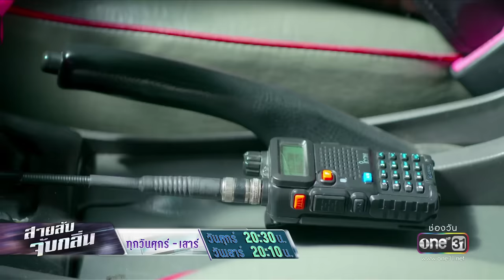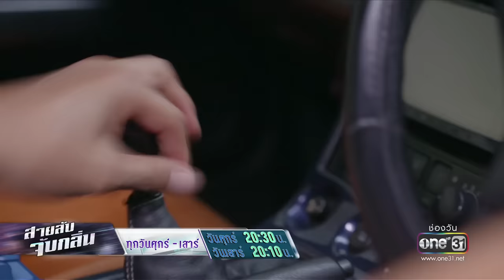ซิ่งไปเลยไอน้อง พี่อยากปฏิบัติหน้าที่แล้ว | Highlight สายลับจับกลิ่น | 5 ก.ค.62 | one31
รับชมละคร สายลับจับกลิ่น ดู ละครย้อนหลัง ทุกตอนที่...
• แอปพลิเคชั่น one31 ดาวน์โหลด

จากอุบัติเหตุในคืนนั้น...เปลี่ยนชีวิตผู้หญิงคนหนึ่งจากหน้ามือเป็นหลังมือ! แต่ในความโชคร้ายยังมีความโชคดีซ่อนอยู่ เพราะอุบัติเหตุคืนนั้นทำให้ เรย์ (มารี-เบรินเนอร์) พบว่าระบบประสาทการรับกลิ่นของเธอดีกว่าคนทั่วไปหลายเท่า! ซึ่ง สัมผัสมหัศจรรย์ นี้เอง ทำให้เธอต้องเข้าไปช่วยในการสืบคดีโจรกรรม ที่ไม่มีหลักฐานชิ้นไหนเชื่อมโยงไปถึงตัวคนร้ายได้เลย ราวกับว่าโจรทิ้งไว้แต่ “กลิ่น” ซึ่งอาจจะเป็นเบาะแสเดียวของคดีนี้!!

วงศกร    ปรมัตถากร  รับบท  สารวัตรภูมิ
มารี  เบรินเนอร์  รับบท  เรย์
เจษฏ์พิพัฒน์ ติละพรพัฒน์  รับบท  คิว
อนิพรณ์  เฉลิมบูรณะวงศ์  รับบท  มิ้นท์
นพพล  โกมารชุน  รับบท  เจ้าสัวอาทิตย์
อมรินทร์ นิติพล   รับบท  วสันต์
พิทวัส  พฤกษกิจ(โต้ง-twopee) รับบท  ทีม
ดิลก  ทองวัฒนา  รับบท  ผู้การมานะ
ปวีณา  ชารีฟสกุล  รับบท  ศรี
สุรวุฑ  ไหมกัน   รับบท  พจน์
ชาร์โคล  น้องหมาแสนรู้

ละครสายลับจับกลิ่น ทุกวันศุกร์ เวลา 20:30 น. และวันเสาร์ เวลา 20:10 น. เร็วๆ นี้ ทางช่องวัน 31

ดูฟรี คมชัด ทั่วประเทศ

ติดตามข่าวสารจากช่องวัน31
• ดาวน์โหลดแอปพลิเคชั่น one31